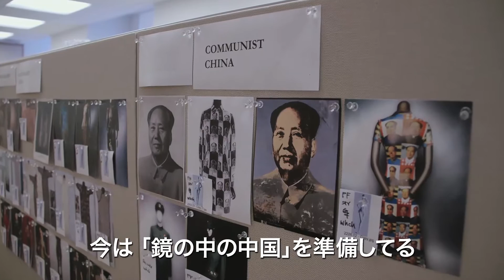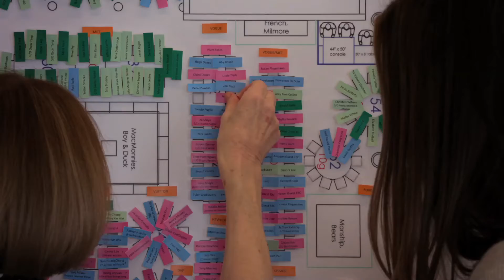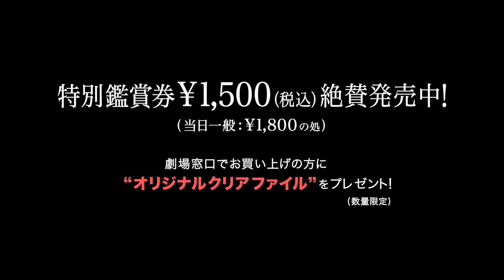『メットガラ ドレスをまとった美術館』映画オリジナル予告編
“プラダを着た悪魔”ことアナ・ウィンターがNYメトロポリタン美術館を舞台に仕掛けるファッション界最大のイベント“メットガラ”。
一流メゾンと豪華セレブリティが彩る一夜をドラマチックに映し出す世紀のドキュメンタリー!

2015年5月2日、NYメトロポリタン美術館(MET)。伝説のファッション・イベント《メットガラ》が華やかに幕を開けた。主催は“プラダを着た悪魔”こと、アナ・ウィンター。彼女が招待したのは、ポップスターのリアーナや、ジョージ・クルーニー、アン・ハサウェイといったアカデミー賞の常連、ファッション界の重鎮ジャン・ポール・ゴルチェほか、一流メゾンの鮮やかなオートクチュールをまといレッドカーペットを闊歩する豪華セレブリティたち―。

４月１５日（土） Bunkamura ル・シネマ、ヒューマントラストシネマ有楽町、新宿シネマカリテほか全国公開!